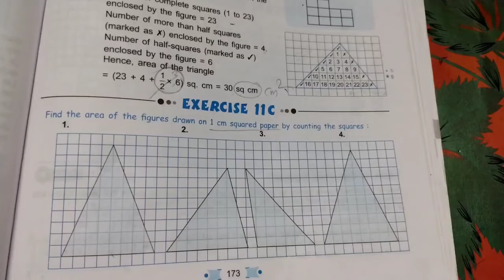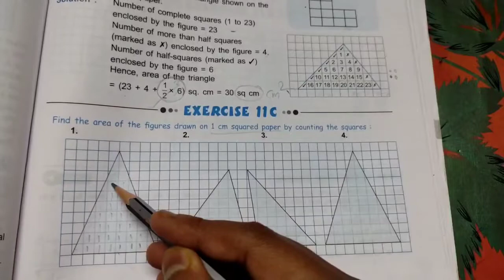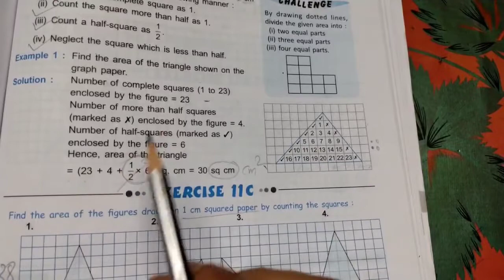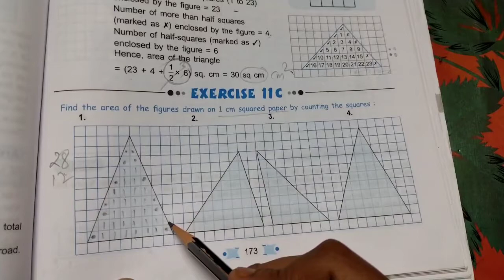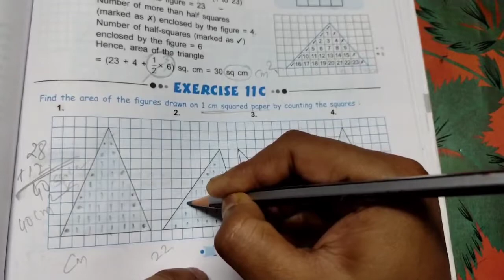Class - V // Subject - Math // Chapter - 11 // Topic - Calculation of Area on a Graph Paper ,,Part 2